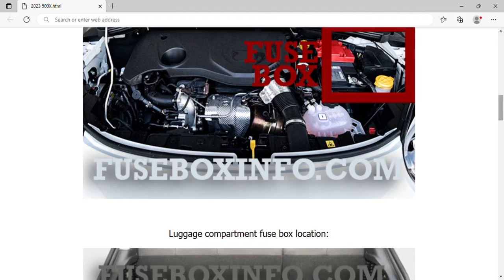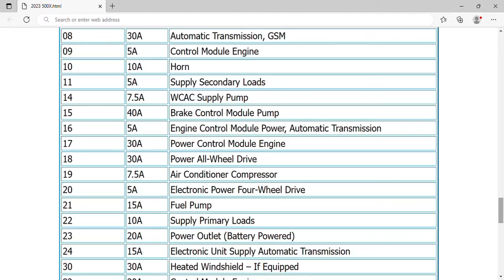2023 Fiat 500X Fuse Box Info | Fuses | Location | Diagrams | Layout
2023 Fiat 500X Fuse Box Info | Fuses | Location | Diagrams | Layout